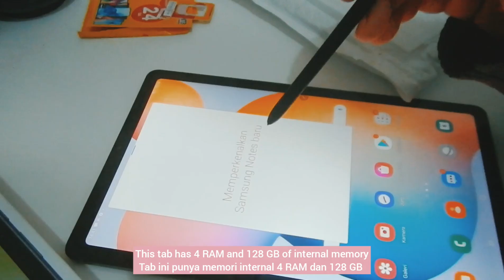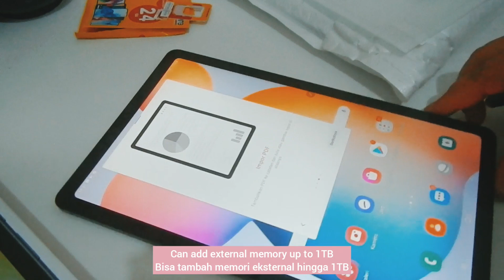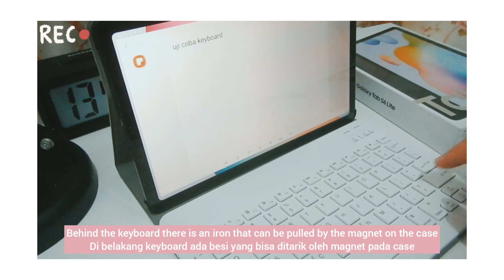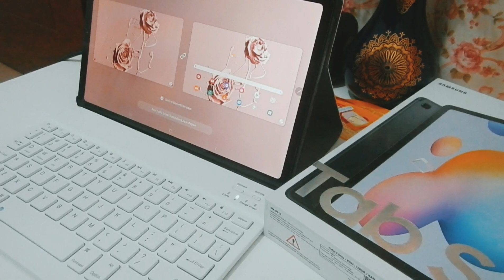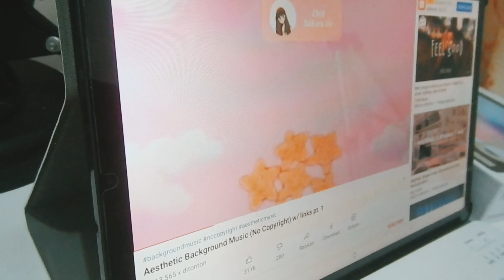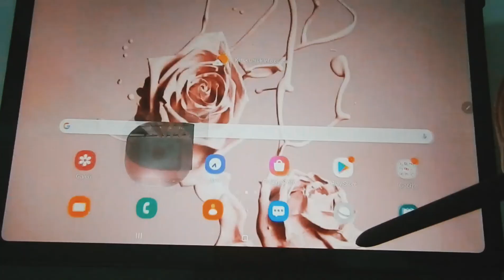[Eng] Samsung Galaxy Tab S6 Lite 2021 + Accessories | Chill Unboxing📦🐢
La Bienvenue🌼

Tempat untuk menyimpan video aktivitas sehari-hari. Saya mencoba membagikan pengalaman ini di YouTube sebagai jurnal.

Unboxing Samsung Galaxy Tab S6 Lite + Accessories

Nyalakan notifikasi posting!

Saya akan mengunggah video setiap minggu. Saya harap Anda bisa menjadi bagian dari jurnal ini. semoga harimu menyenangkan ❤️